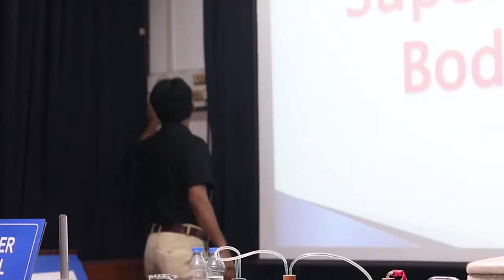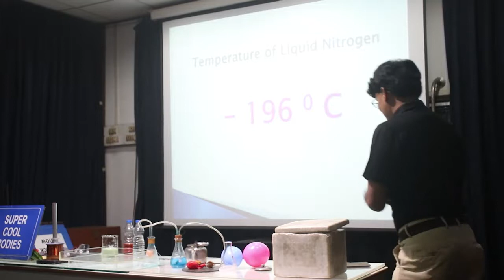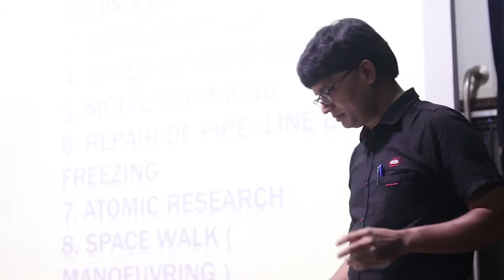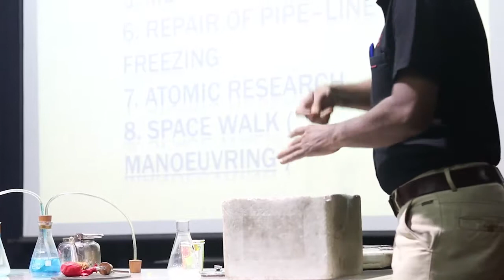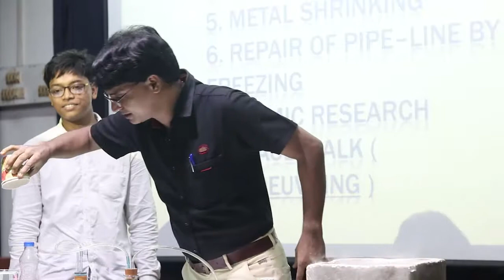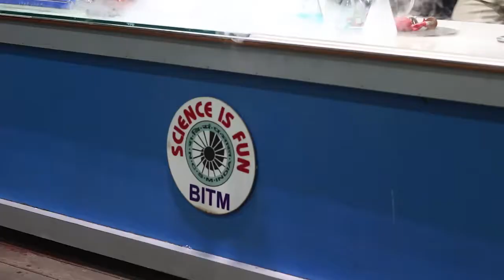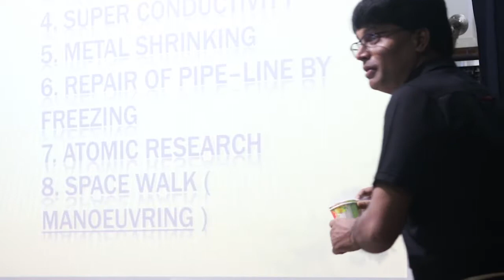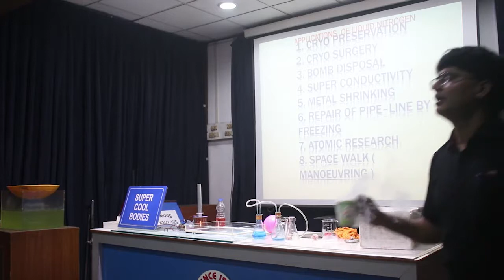Sciene Show entitled Super Cool Bodies at Birla Industrial & Technological Museum, Kolkata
Science Show with Liquid Nitrogen organised daily at 3:30 pm at Birla Industrial & Technological Museum, Kolkata